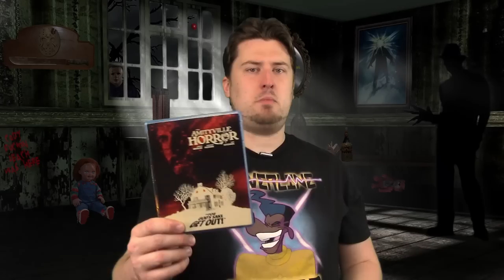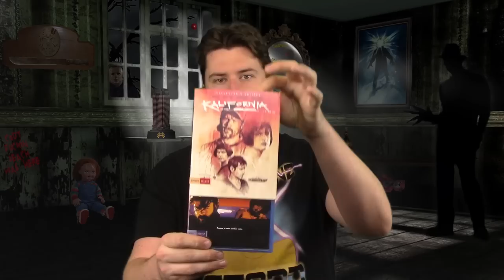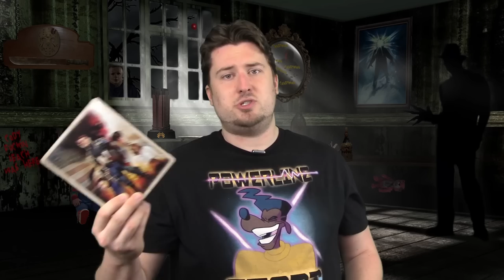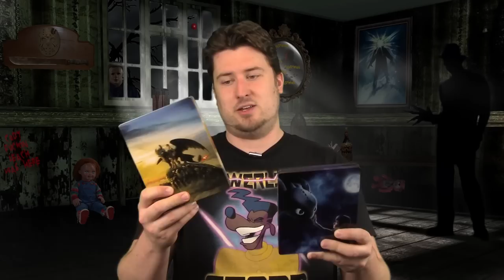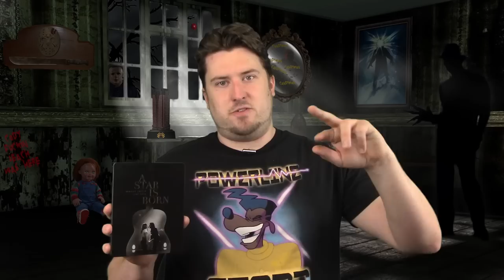Off the Shelves | Bluray Haul | Feb 2019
Lets talk about the titles I picked up on bluray this past month. Its time for Off the Shelves!

Feel like getting a mystery box full of awesome collectibles for movie/video game/comic book fans every month?

Movie Rating System:
BUY IT
SEE IT IN THEATERS
SEE IT IN THEATERS AT MATINEE
SEE IT ON NETFLIX
SKIP IT

Video Game Rating System:
Call Out From Work
All-Nighter
Tell A Friend
Trade In
Rage Quit